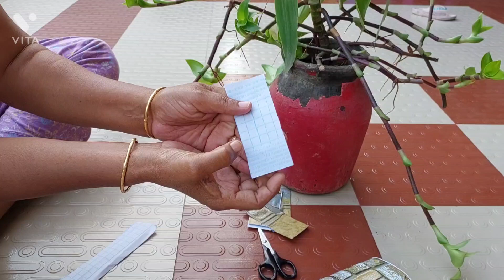DECORATE 0LD POT IN 10 MINUTES AND 10 RUPEES I सिर्फ १० रूपया - १० मिनट में गमला को सूंदर बनाये